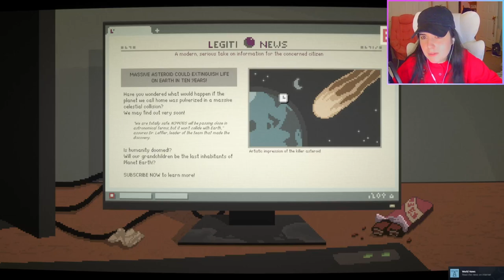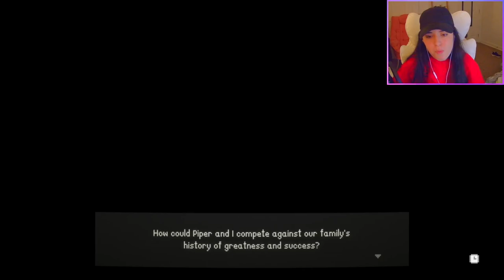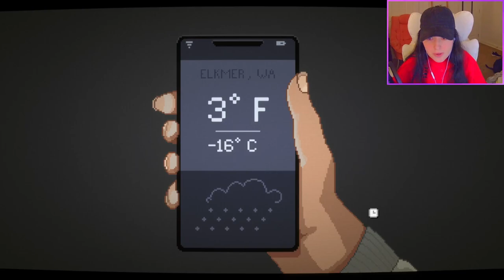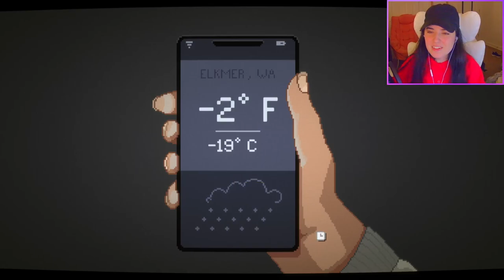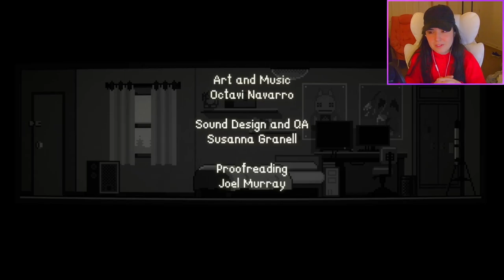Keep your bedroom locked.. •|• Midnight Scenes : A Safe Place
This game includes content not appropriate for all ages, including horror themes, gore, mental health, and suicide, which some players may find distressing.

In tonight's episode of Midnight Scenes, Phil’s existence is threatened by his oppressive home environment, intransigent parents, and terrible nightmares that push his sanity close to the precipice.

In this dark tale exploring themes of isolation and loneliness, our protagonist confronts terrifying truths buried deep inside him. Will he survive the test?

Turn off the lights and enter the depths of Midnight Scenes: A Safe Place.

This is the fifth in a series of short horror tales with adventure elements by Octavi Navarro, creator of the critically acclaimed games The Supper, The Librarian, and Uninvited, and artist on Thimbleweed Park and Photographs.